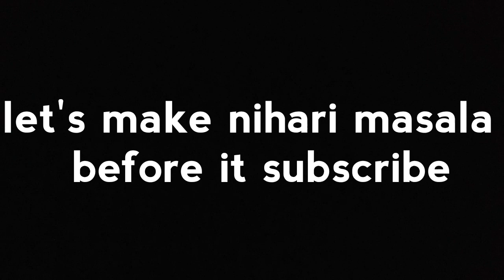HYDERABADI NIHARI PAYA MASALA/NIHARI PAYA MASALA RECIPE/ HOW TO MAKE NIHARI PAYA MASALA RECIPE